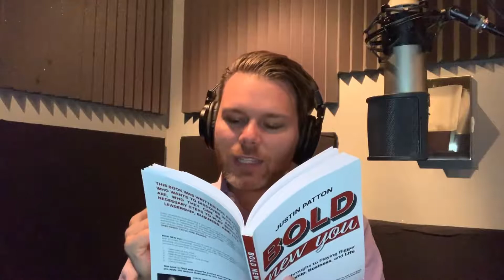BOLD NEW YOU: Achievement vs Winning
Justin Patton shares an excerpt from his Amazon bestselling book, Bold New You. He shares the difference between achievement versus winning.